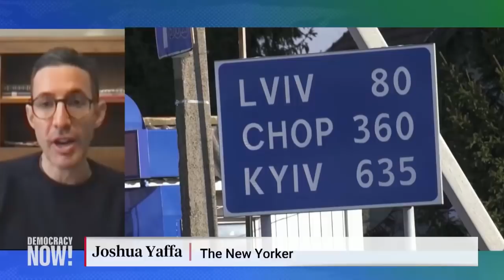What's Next for Putin? New Yorker's Joshua Yaffa on Ukraine's Resistance & Russian Antiwar Protests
We speak with Joshua Yaffa, longtime Moscow correspondent for The New Yorker, who has just left Ukraine after reporting on the Russian invasion for the past two weeks. He  says Russian attacks in Ukraine are becoming increasingly indiscriminate as the army is unable to take over the capital of Kyiv to facilitate Putin's goal of a regime change, noting, "Putin has raised the stakes for himself so extraordinarily high that I don't think he'll be convinced to back down based on something like street protests." He also describes support from Ukrainian civilians for a no-fly zone, which many fear could start a war between the U.S. and Russia and increase the likelihood of a nuclear disaster.